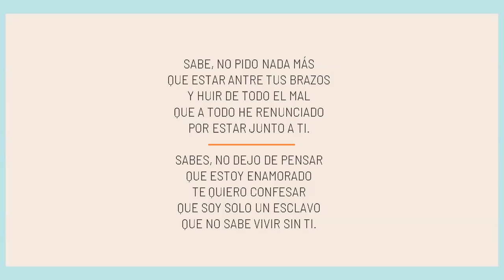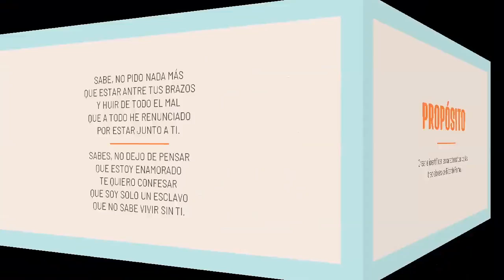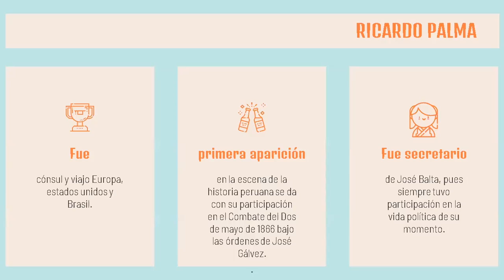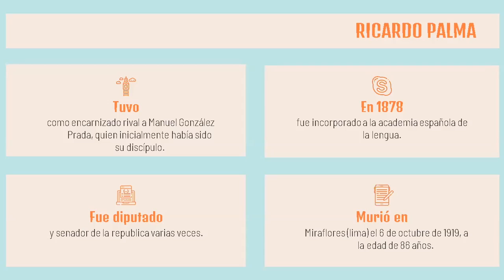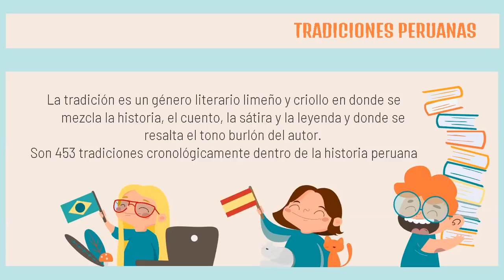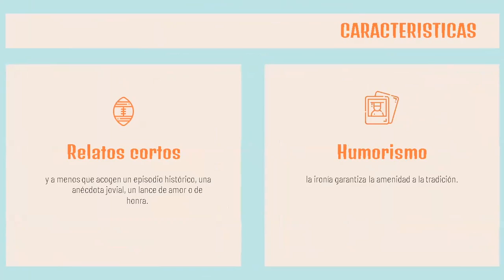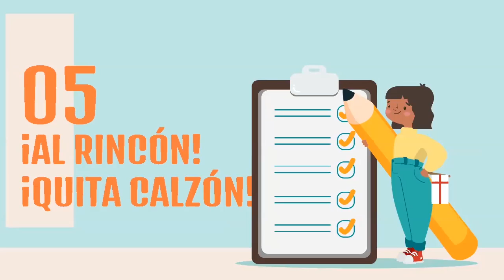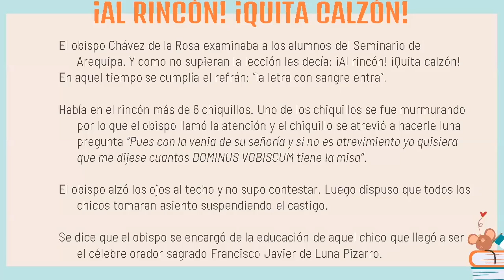Tema: Ricardo Palma y su tradiciones - Literatura - 2 de Sec.- 23/06 Prof: Maria Elena Caycho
Tema: Ricardo Palma y su tradiciones
Curso: Literatura 2
Grado: 2 de secundaria
Fecha: 23/06
Prof: Maria Elena Caycho Galarza